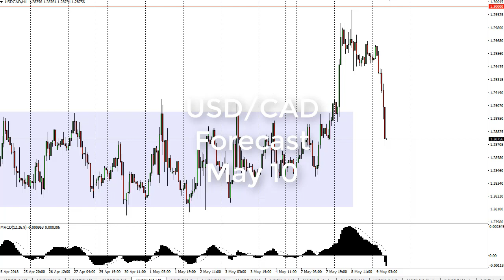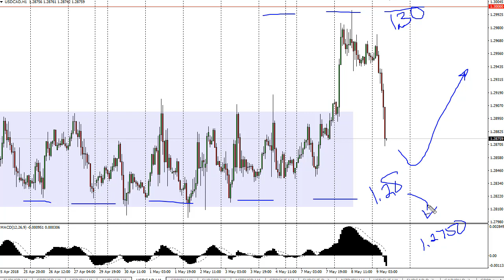USD/CAD Technical Analysis for May 10, 2018 by FXEmpire.com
The US dollar fell significantly during trading on Wednesday against the Canadian dollar, reaching into the previous. For the full article go - USD/CAD Forecast May 10, 2018, Technical Analysis.Find more information about Forex and Commodities News Technical Analysis Fundamental Analysis and Brokers on FX Empire